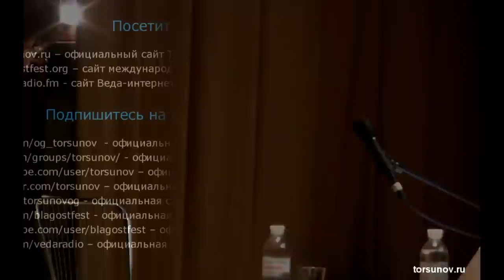О помощи звука в изменении судьбы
В этом видео Олег Геннадьевич Торсунов рассказывает о помощи звука в изменении судьбы.

Вы можете поддержать команду посильным взносом , которая ведет Ютуб канал Счастье рядом❤️👇

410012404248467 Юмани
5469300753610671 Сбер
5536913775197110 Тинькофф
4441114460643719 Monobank